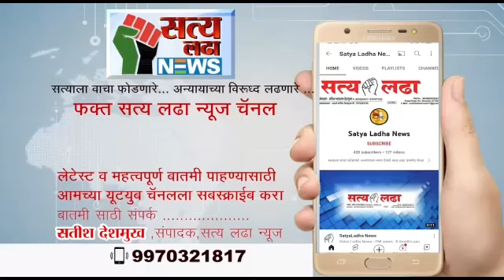हिंगोली जिल्ह्यातील सेनगाव तालुक्यातील केंद्र खुर्द येथील माजी सरपंच यांच्या घरात पाणी नुकसान